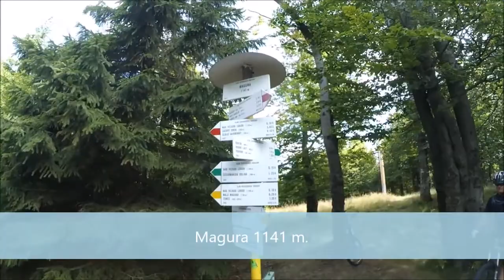Magura, Čierny vrch a Uhrovský hrad